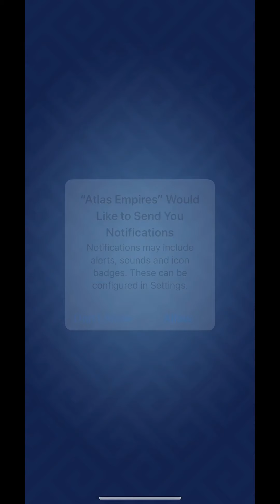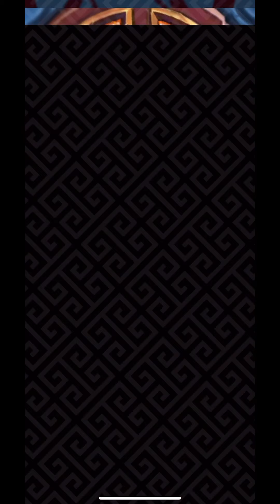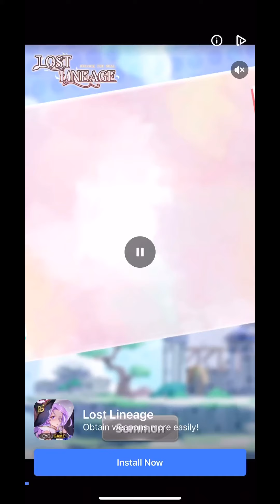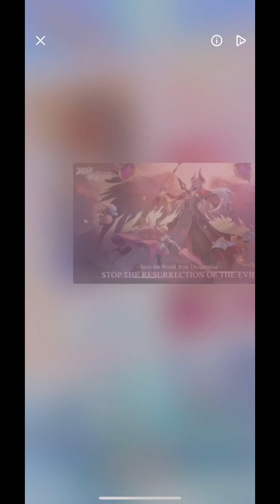ATLAS EMPIRES iOS [ First Play ]